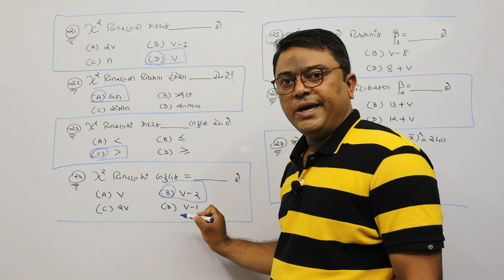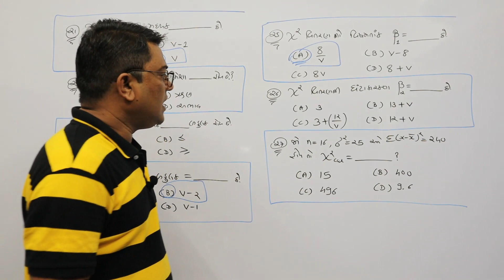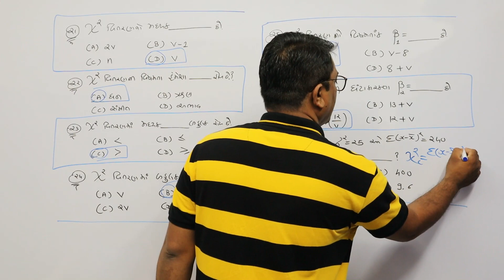Small Sample test MCQ Part-4, લઘુનિદર્શ પરિક્ષણ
Small Sample test MCQ Part-4, લઘુનિદર્શ પરિક્ષણ, t test, F test, Z test, Chi Square test, TYBCOM, VNSGU, MCQ,